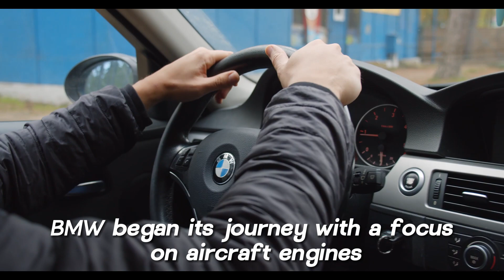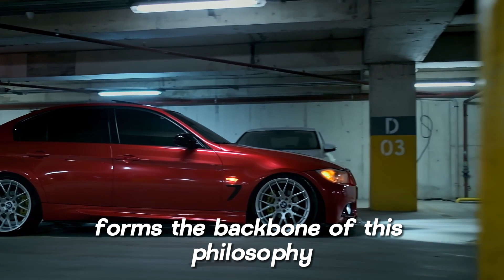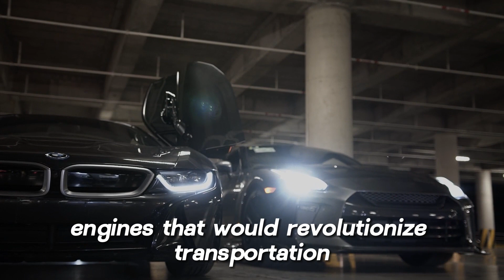All you want to know about BMW!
Information Jukebox is a channel specially made to share useful, interesting and educational information for everyone!